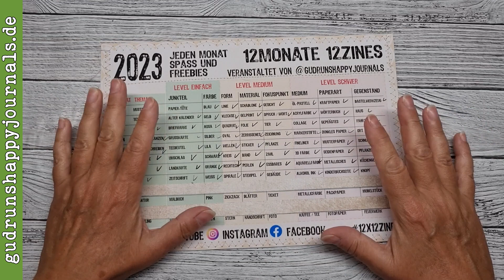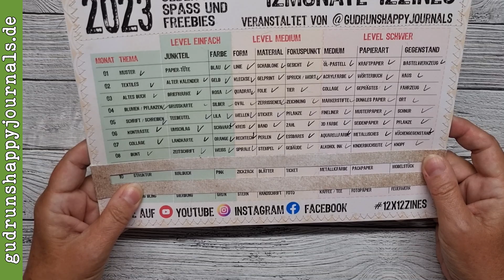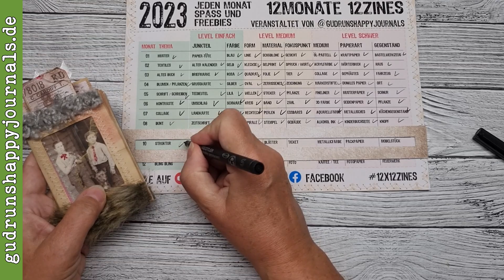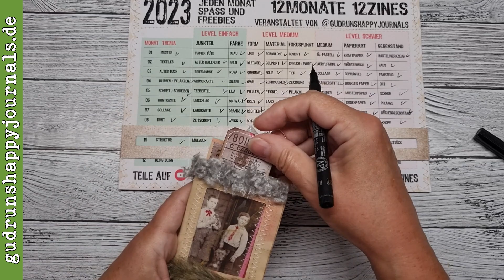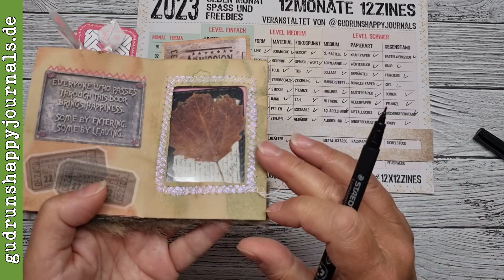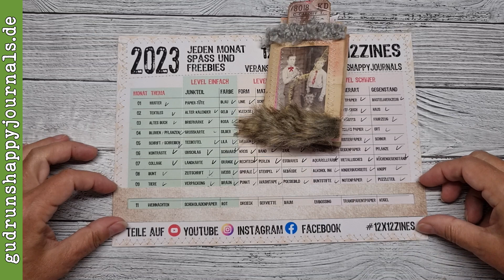12x12zines Oktober 💙 Tommi & Michi - eine Liebesgeschichte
Wie ergeht es zwei Jungs mit einer Vorliebe für Pink und kuschelige Haustiere? Lausche der Geschichte ...

12 🅼🅾🅽🅰🆃🅴 12 🆉🅸🅽🅴🆂
Eine tolle Junk Journal (oder Art Journal) Erfahrung in 2023! Alle können mitmachen - egal, ob du erst startest oder schon Profi bist, egal ob du Junk Journals oder Art Journals liebst - dies ist das Event für dich!
Du brauchst keine speziellen oder teuren Materialien, du brauchst keine speziellen Kenntnisse!
Du kannst jederzeit einsteigen und mitmachen!

Lade dir die Prompt-Liste hier ▶️ kostenlos herunter!

Teile deine Werke unter dem Hashtag

▬▬▬▬ Mehr interessante Links ▬▬▬▬